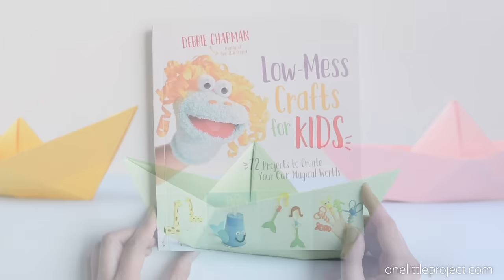How to make a Paper Boat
These paper boats are SO FUN and they’re so simple to make! All you need is one piece of regular sized printer paper and in 5 minutes you can fold an awesome boat that actually floats in water! This is such a fun kids craft and a great introduction to origami for kids. Such a fun activity for summer or any time!